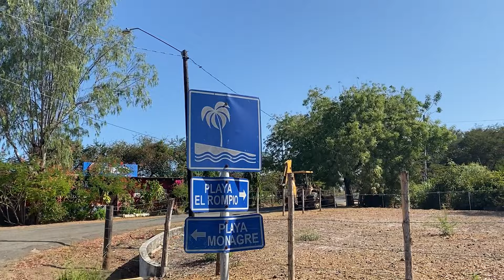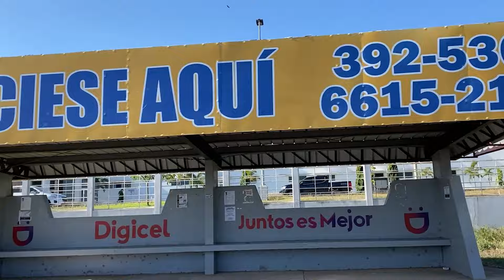They Love Living at Playa El Rompio Panama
Three expats talk about living in Playa El Rompio in the Azuero Peninsula just South of Chitre.   The beach communities between Chitre and Las Tablas are the most affordable beach communities in Panama PLUS all the amenities you need are close!

Chuck and Jennifer moved from a 10 acres farm in Montana to Panama.  They originally lived in Coronado but it felt like a little USA with USA prices too! They wanted a more affordable lifestyle and Panama experience. They discovered Playa El Rompio and absolutely love it.

Bill is their landlord.  He talks about buying property in Panama and slowly adding more rental properties.

In Panama, there is something for everyone in every budget!

The Complete Panama Relocation Guide helped Chuck and Jennifer have a smooth move to Panama by providing all the information they needed to know!  See details at

Get a FREE 12-part email series about moving to and living in Panama at